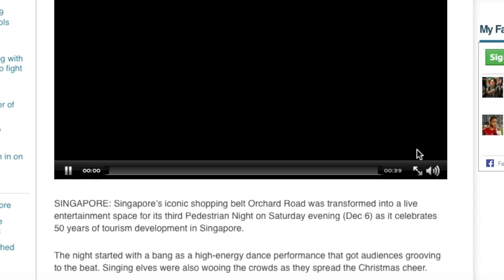[STREETDREAMS] Trigger Movement x SLEEKBEATZ on Channel News Asia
We appeared shortly on national news!